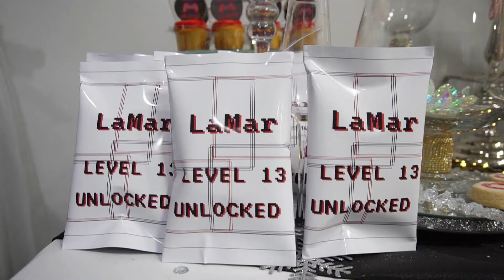KING MAR'S 13th Birthday Celebration